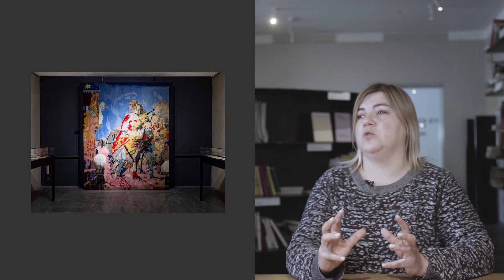5 хвилин про мистецтво / Олег Тістол «Возз’єднання» (1988)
Елементи українського бароко, деконструкція історії та національних стереотипів, а також питання ідентичності в роботі Олега Тістола «Возз’єднання» (1988) з експозиції виставки «Згадати той день коли». Розповідає Ксенія Малих, керівниця Дослідницької платформи PinchukArtCentre.

Виставка працюватиме з 27 лютого до 15 серпня 2021 року в PinchukArtCentre (Київ, Україна).
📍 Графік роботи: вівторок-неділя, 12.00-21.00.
📍 Вхід вільний.